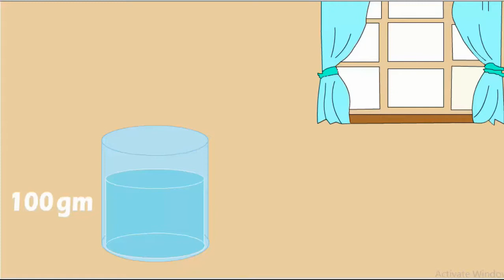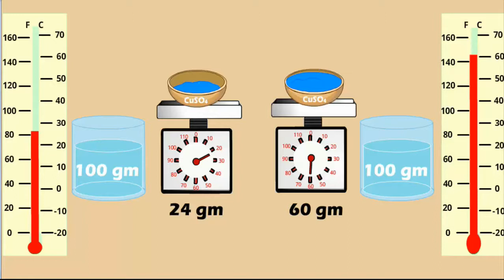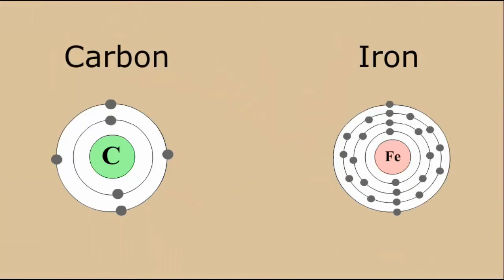Solubility and effects of temperature on solubility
In this video concept of solubility is explained. How temperature effect on solubility and how many types of solution are there is also explained.